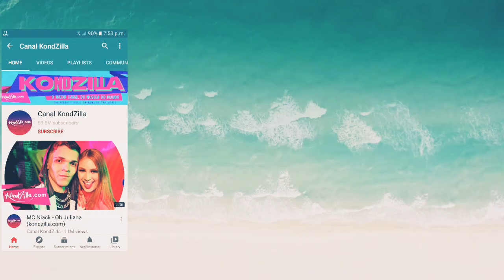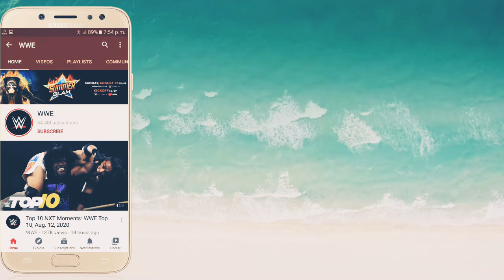World Top 10 YouTube Chennle 2020 |September|T-Serise/PewDiePie/5 minute Craft ft.Technical STuff BD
World Top 10 YouTube Chennle 2020 |

September|T-Serise/PewDiePie/5 minute

Craft ft.Technical STuff BD

🌍   Follow me Sociallly   🌍

Welcome to my Chennle “Technical Stuff BD”

This Chennle is Mobile Technology

related.All the topic of Android are discussed

in my YouTube Chennle.In My Chennle the

general knowledge of all android app is very

easy.All problems of android and android

apps are solved with prove.The functions of

any android apps are presented to the public.

(Copyright

107 OF THE

The Copyright

purpose.

don't use it in wrong way.If you use it in

wrong purpose My chennle & me wouldn't

take responsibility for that.

Top10 YouTiber#TechnicalSTuffBD#YouTube